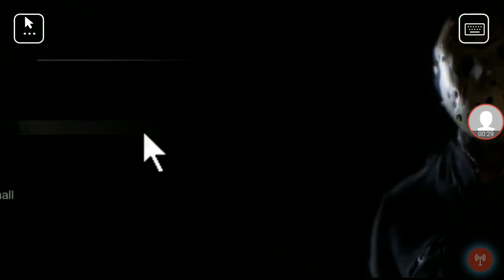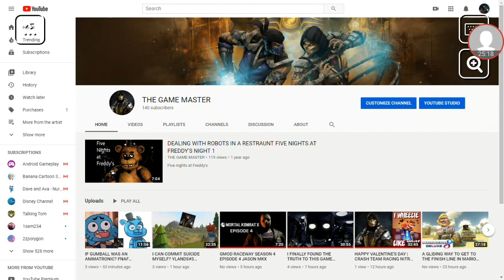STOMPED RIGHT ON HIS FACE | FRIDAY THE 13TH THE GAME PART 9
FT13THTG